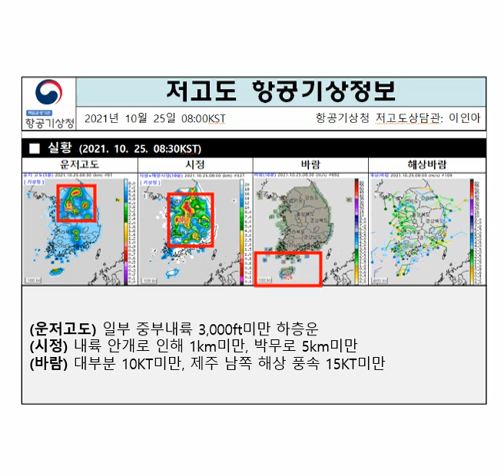2021년 10월 25일 9시 저고도 항공기상정보 브리핑